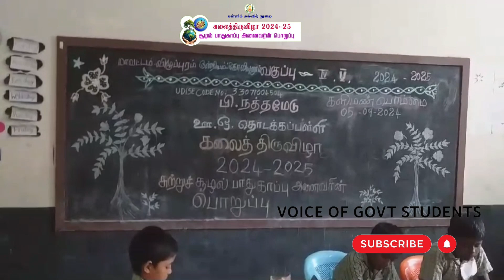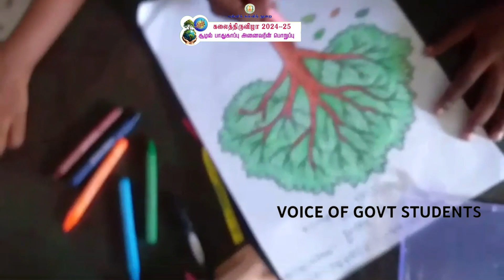கலைத்திருவிழா - PUPS - பி.நத்தமேடு - பிடாகம் ஊராட்சி ஒன்றியம்.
கலைத்திருவிழா போட்டிகள் 2024
kalai thiruvizha 2024
sulal pathukappu anaivarin poruppu
சூழல் பாதுகாப்பு அனைவரின் பொறுப்பு

கலைத்திருவிழா போட்டிகள்
ஊராட்சி ஒன்றிய தொடக்கப் பள்ளி
பி. நத்தமேடு, பிடாகம் ஊராட்சி ஒன்றியம்